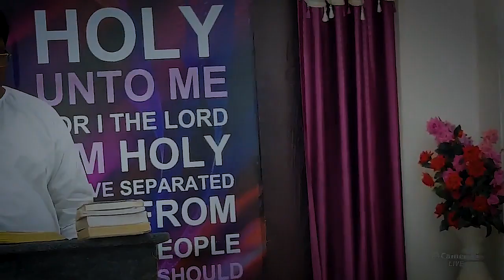April 1Promise Service || ACA Church Tada || Pastor A Moses || 1st April 2020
Apostolic Christian assembly / Sunday service Messages

YOUTUBE CHANNEL : ACA CHURCH TADA